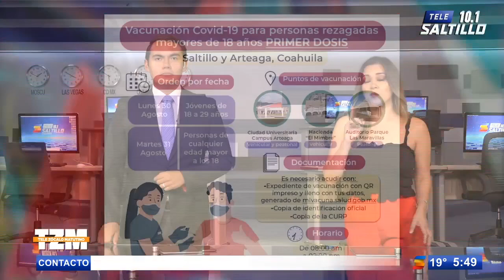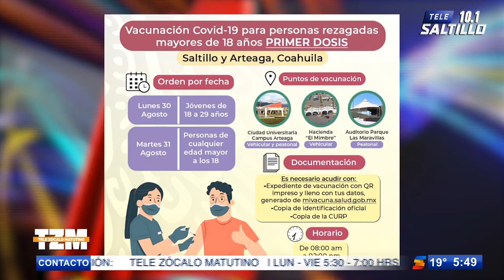Continúa vacunación para jóvenes saltillenses mayores de 18 años